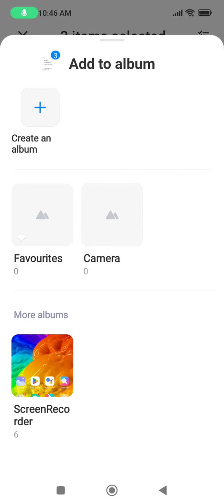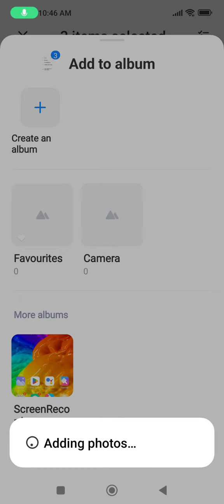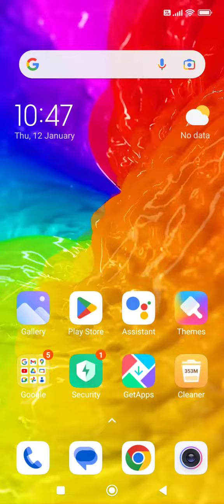How To Hide Video And Photo Redmi Note 12 5G, Hide Photo And Video Redmi Note 12 5G,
How To Hide Video And Photo Redmi Note 12 5G, Hide Photo And Video Redmi Note 12 5G, Hide Photo And Video

How To Hidephoto And Video Redmi Note 12 5G,